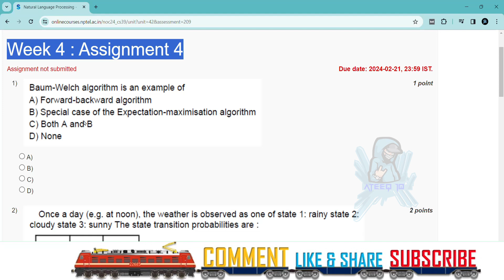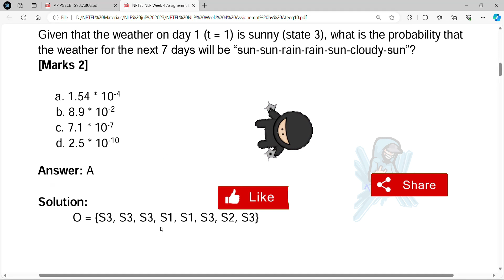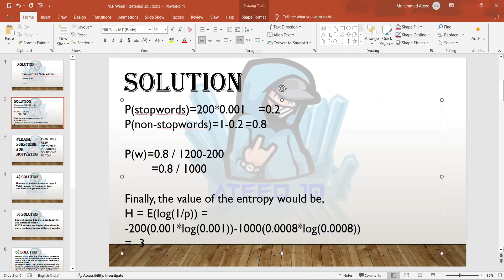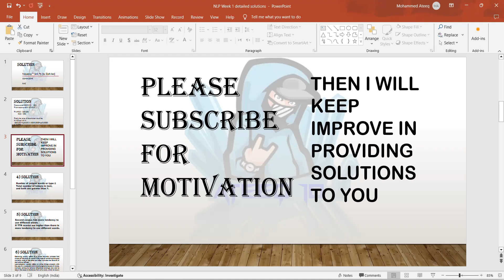Natural Language Processing Week 4 Assignment Answers | NPTEL Jan-Apr 2024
Natural Language Processing Week 4 Assignment Answers

In this video, we're going to unlock the answers to the Natural Language Processing questions from the NPTEL 2024 Jan-Apr assignment.

If you're looking to unlock the answers to the Natural Language Processing questions from the NPTEL 2024 Jan-Apr assignment, then watch this video! By the end of this video, you'll know all the answers to the questions you were struggling with.

44 weeks course nptel assignment answers
8 weeks course nptel assignment answers
4 weeks course nptel assignment answers
week 4 assignment answers of Natural Language Processing
assignment answers of Natural Language Processing
Natural Language Processing answers 2024
2024 nptel assignment answers
2024 nptel assignment answers week 4
week 4
week